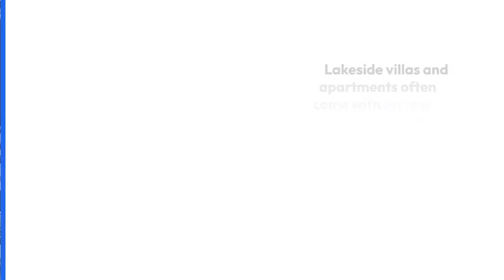Property for Sale in Locarno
Property for Sale in Locarno The Swiss Jewel on Lake Maggiore

Welcome to Locarno, a charming lakeside town in Switzerland, where Mediterranean flair meets Swiss efficiency. Famous for its mild climate, stunning landscapes, and rich cultural heritage, Locarno is a hidden gem on the northern shore of Lake Maggiore.

This idyllic town is in the canton of Ticino, the southernmost region of Switzerland. With its picturesque streets, historic piazzas, and charming architecture, Locarno is a favorite destination for tourists and those seeking a peaceful life in a stunning natural setting.

Locarno's real estate market offers a diverse range of properties. Whether you're seeking a lakeside villa with panoramic views, a chic apartment in the town center, or a rustic house in the surrounding hills, Locarno has something for everyone.

Imagine a home with direct access to the serene waters of Lake Maggiore. Lakeside villas and apartments often come with private docks, gardens, and terraces where you can soak in the Mediterranean sun and enjoy the breathtaking views.

Here, you can find modern apartments and townhouses, just a short walk away from charming cafes, boutiques, and cultural attractions. For those who appreciate tranquility and natural beauty, the hills surrounding Locarno offer rustic estates and country homes.

Investing in Locarno's real estate market can be a wise decision due to the region's enduring popularity and international appeal.